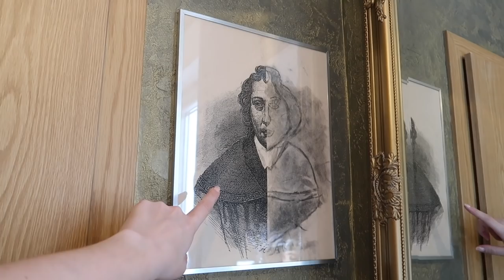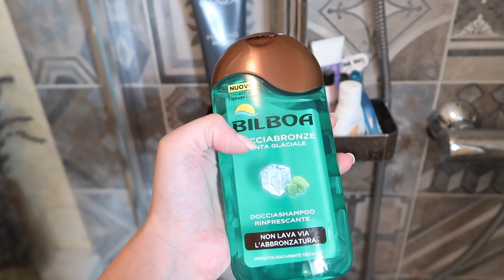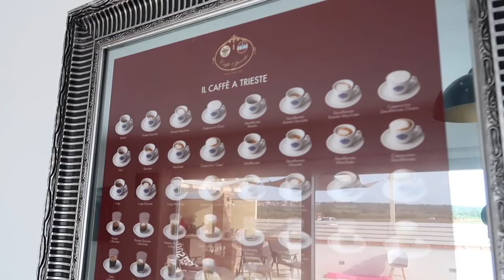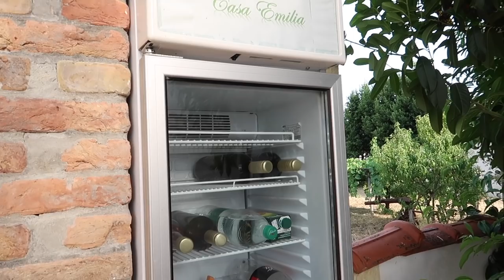HOME TOUR DELLA NOSTRA CASA VACANZA IN CROAZIA!!!!!!